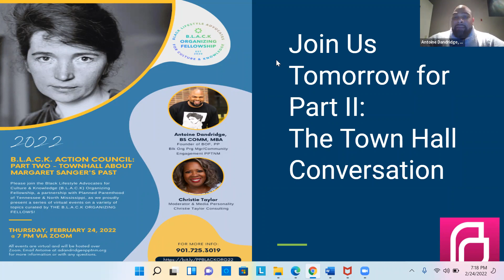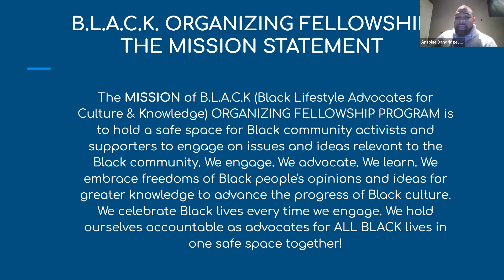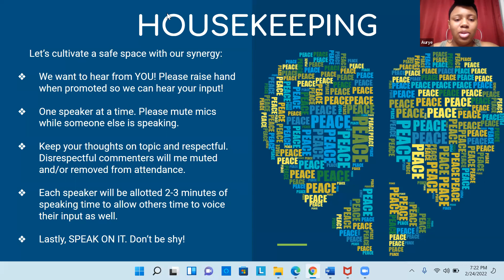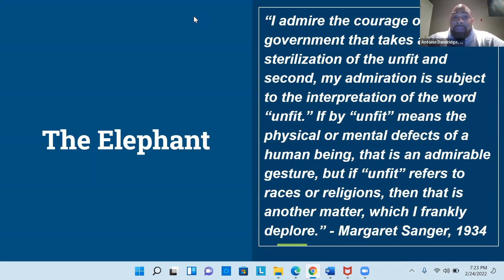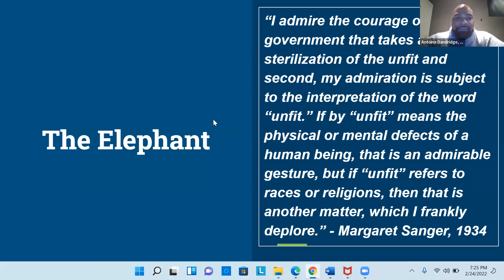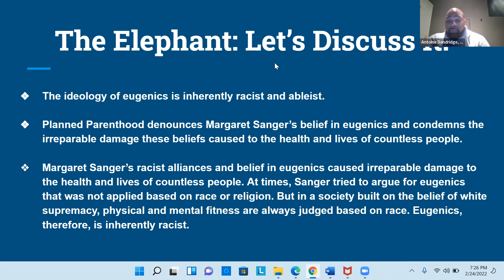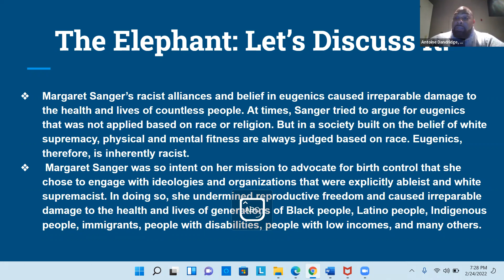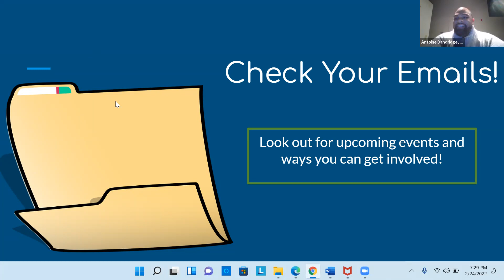Margaret Sanger, The Controversial Past of Planned Parenthood: Virtual Town Hall